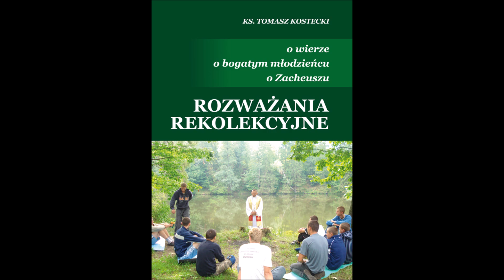afirmacja życia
Homilia wygłoszona we Wspomnienie Ofiarowania Najświętszej Maryi Panny w parafii Przemienienia Pańskiego w  Łukowie, 21 listopada 2023 roku